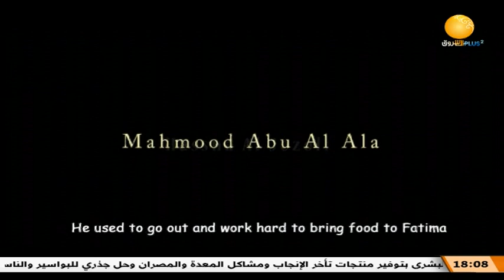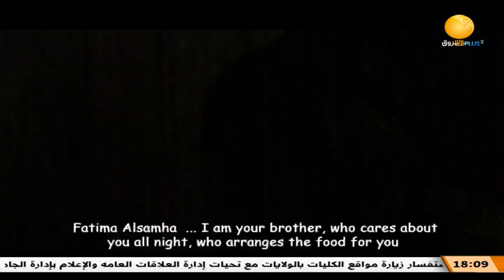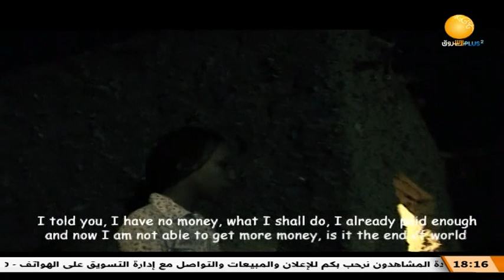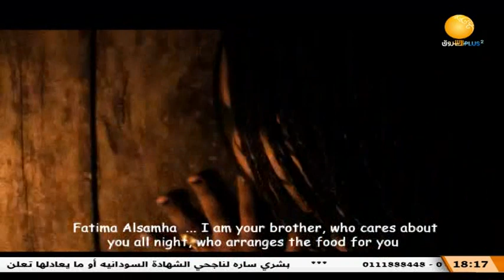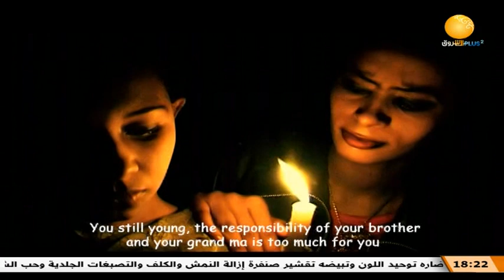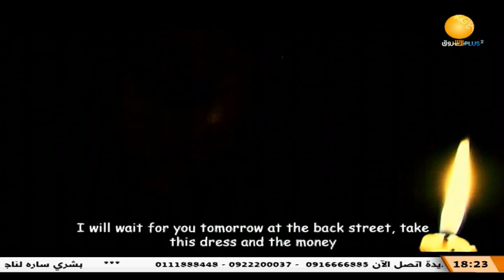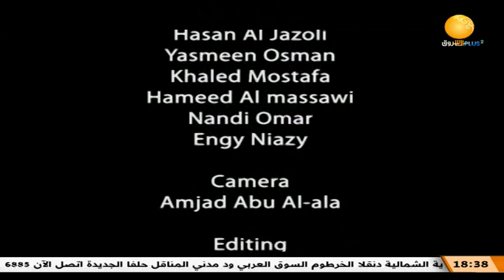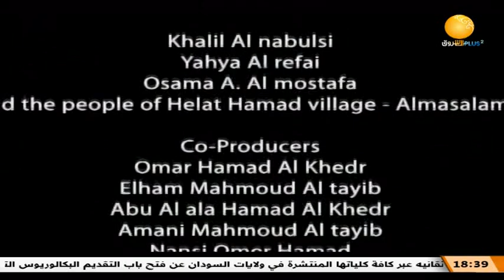سينما مختلفة | فيلم ريش الطيور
الشروق_ الفضائية
Ashorooq Tv
ـــــــــــــــــــــــــــــــــــــــــــــــــــــــــــــ